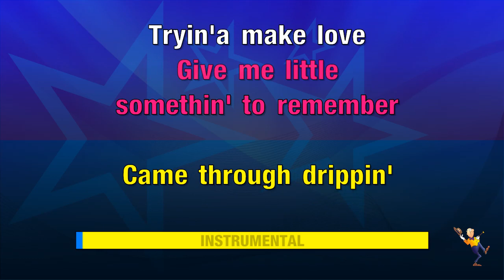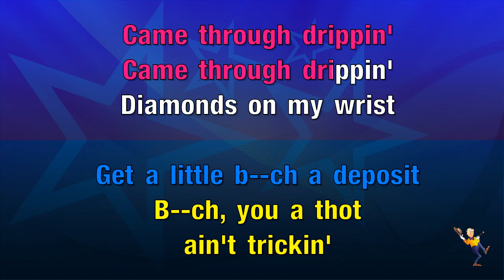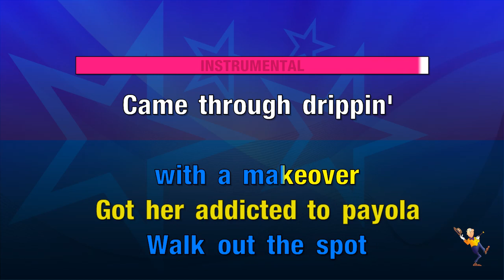Drip - Cardi B & Migos (KARAOKE)